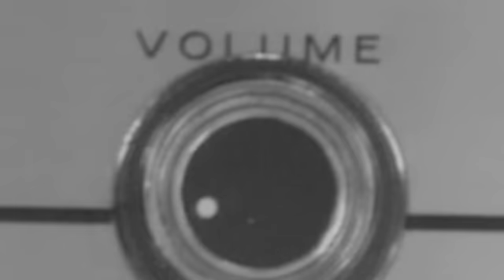Filmfahren - Every Moment is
One of those mysterious bands from Düsseldorf.
Filmfahren is German and means "to drive a film" or "to live as if in a film".